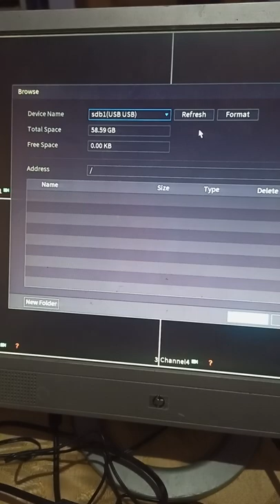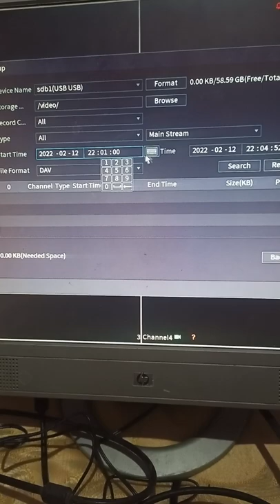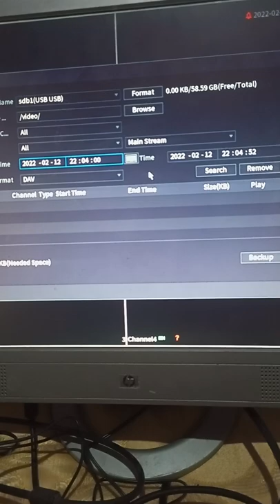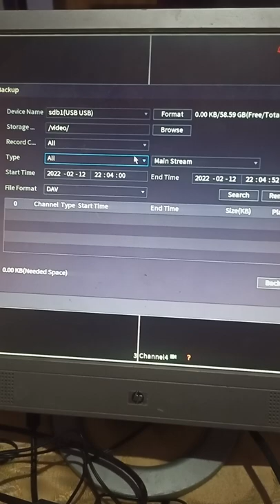HOW TO BACKUP CCTV FOOTAGE||CCTV CAMERA BACKUP||DVR/XVR BACKUP TO USB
We demonstrate in this video how to backup cctv footage or cctv camera backup or dvr backup to usb, we describe step by step how to export dvr data or cctv camera recording to pen drive